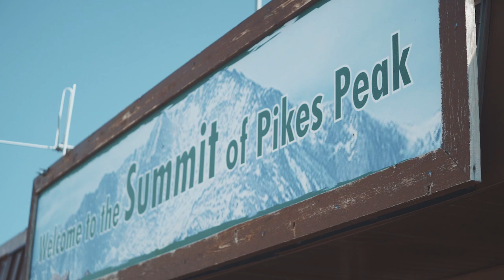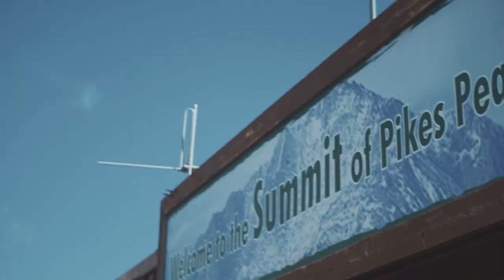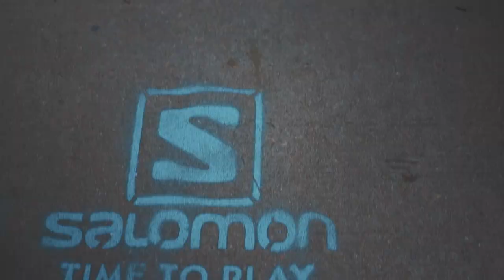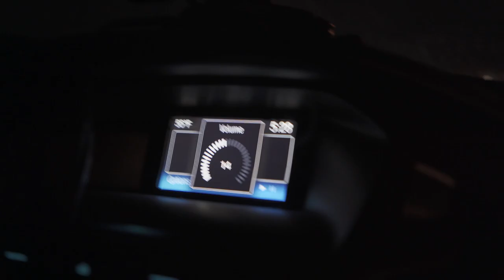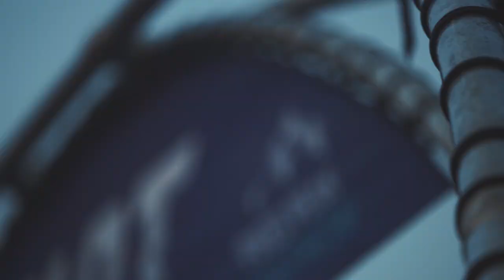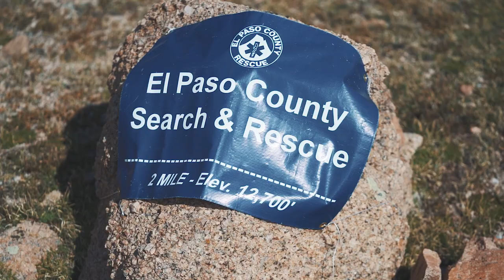Insider look at filming the Pikes Peak Marathon for Salomon - Vlog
Salomon asked us to help with creating content and live coverage for Pikes Peak marathon. Here is a vlog of the adventure.